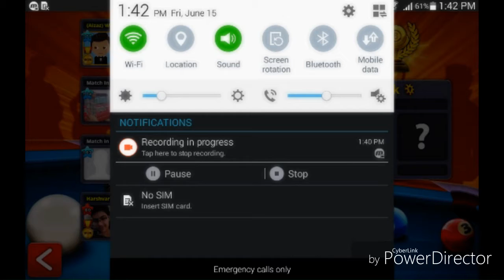8 BALL POOL- CAN I WIN THIS THING?